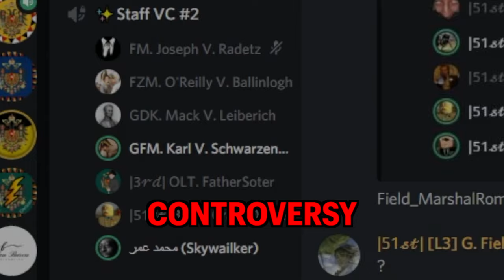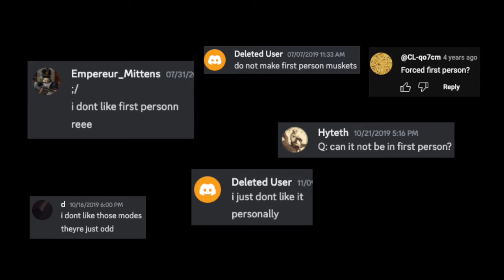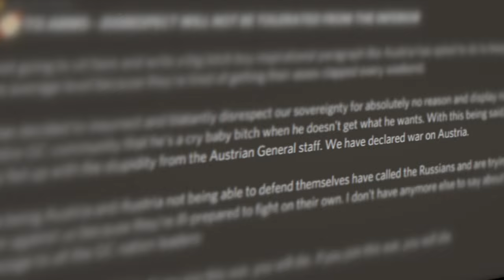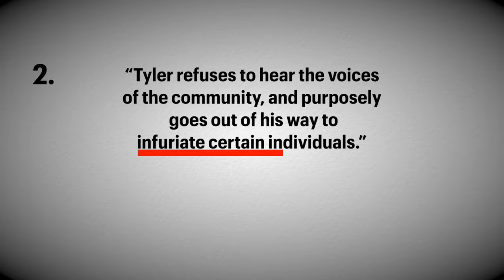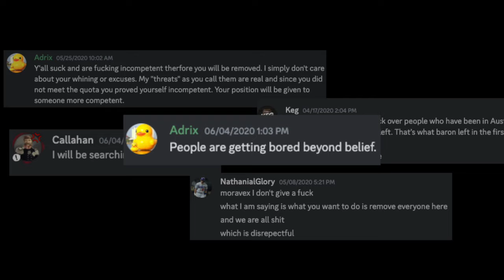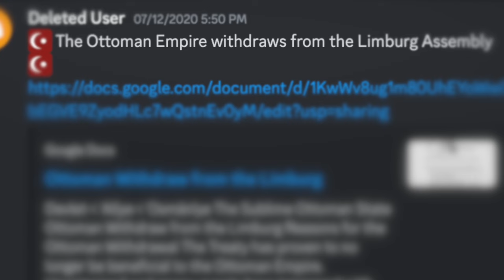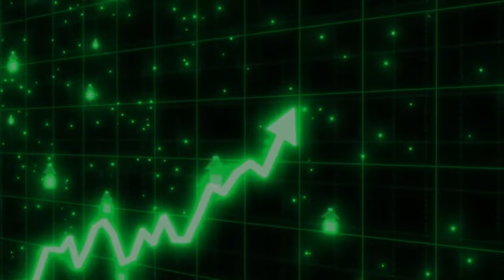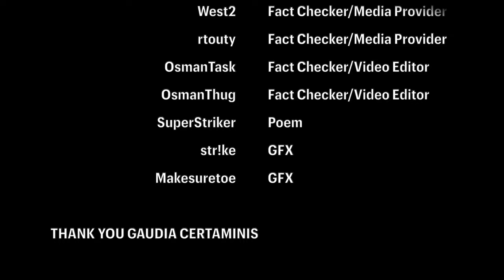The Downfall of ROBLOX's Largest War Group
This is the MOST NOTORIOUS WAR GROUP in ROBLOX History! From mass scale conflicts mirroring the napoleonic wars, to real life dilemmas, involving personal information. Join us, as we dive deep into the forgotten founding father, the group that would give birth to today's massive war groups.

Also be sure to comment any suggestions or thoughts you had.

Would you like to see a more in depth and longer form video describing the events behind Gaudia Certaminis? Or what about the Ottomans / Turkiye?

00:00 INTRO
00:48 Chapter 1: The Beginning
02:57 Chapter 2: Foundation
06:01 Chapter 3: War
12:05 Chapter 4: Gaudia Certaminis
17:31 Chapter 5: A New Beginning
25:00 Chapter 6: Conclusion
26:06 OUTRO

Video has been edited and published by Root Media in collaboration with the House of Osman